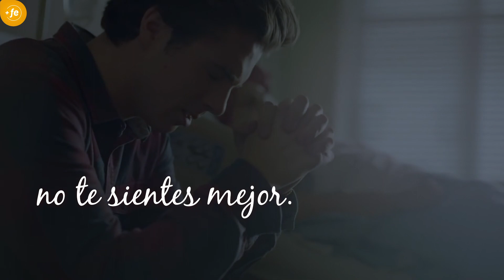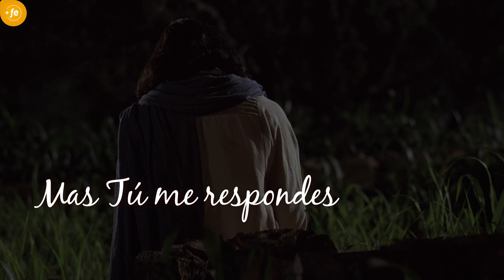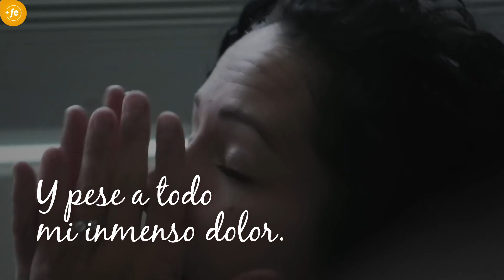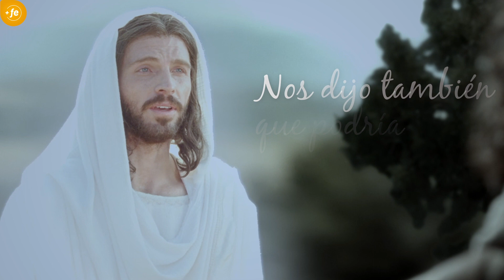La Prueba es vivir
Sabemos que han sido muchas noches en las que tu almohada se llenó de lágrimas por la pena y el sentimiento de extrañar a ese ser querido que se fué en este 2020, y es posible que hayan momentos en los que ya no puedas resistir más

Es el deseo de Más Fe consolar tu alma a través de la música que puede expresar sentimientos profundos, tenemos esta canción para ti: La prueba.